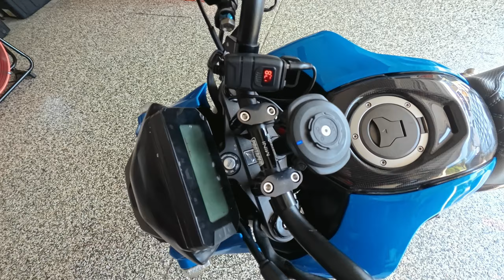2 NEW VEHICLES TO OUR STABLE! ( 2 GROMS AND A YAMAHA)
Where have we been? 6-14-24